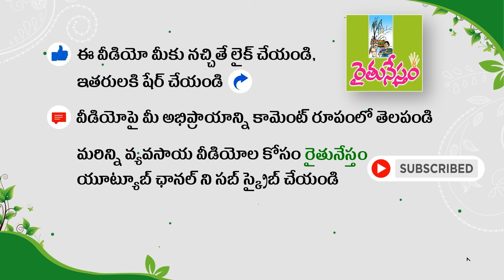దేశీ జాతుల కోడెలు .. అన్ని రకాలు | Satyanarayana desi bulls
తూర్పు గోదావరి జిల్లా కడియం మండలం మురమండ గ్రామానికి చెందిన రైతు సత్యనారాయణ.. డెయిరీ రంగంలో ప్రత్యేకత చాటుతున్నారు. పూర్తిగా దేశీయ గోవులతో డెయిరీ యూనిట్ ని అభివృద్ధి చేస్తున్నారు. అంతరించిపోతున్న దేశీయ గోవుల సంఖ్యను పెంచేందుకు కృషి చేస్తూనే తనకంటూ ఆదాయ మార్గాలను ఏర్పాటు చేసుకున్నారు. వీరి డెయిరీ యూనిట్ లో 12 రకాల దేశీయ గోజాతులు ఉన్నాయి.

వీటిలో ప్రత్యేకమైన దేశీ జాతుల కోడెల విశిష్టతలు, ప్రత్యేకతను సత్యనారాయణ ఇలా వివరించారు.

మరింత సమాచారం  కోసం  రైతు సత్యనారాయణ   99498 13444 నంబర్‌లో సంప్రదించవచ్చు.